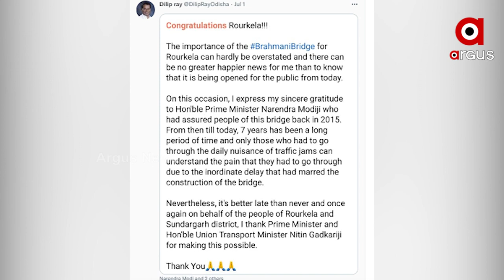Rourkela: BJD's mud-throwing politics will be stopped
BJD's mud-throwing politics will be stopped at Rourkela.